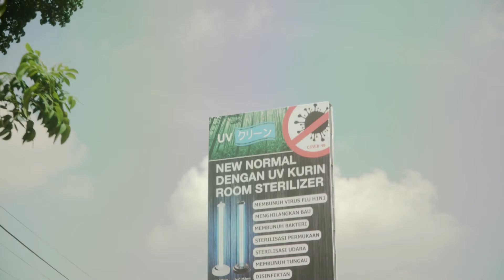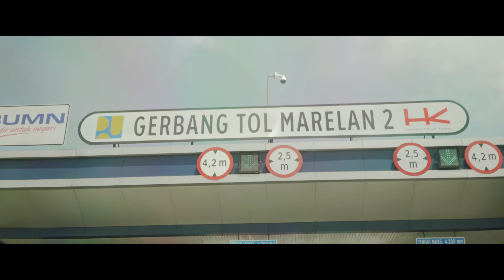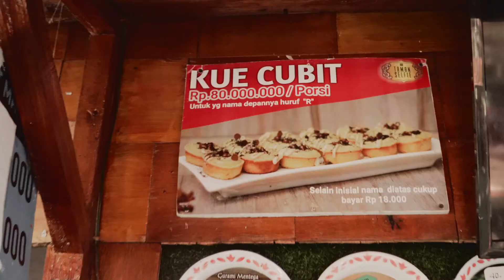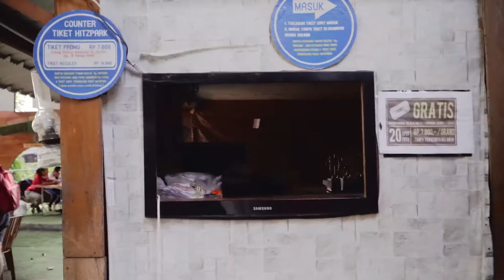JALAN JALAN KE KOTA BINJAI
Lokasi 1: taman selfie
Lokasi 2: Halte bus tengah jalan
Lokasi 3: Taman merdeka binjai
Lokasi 4: Rumah makan mutiara